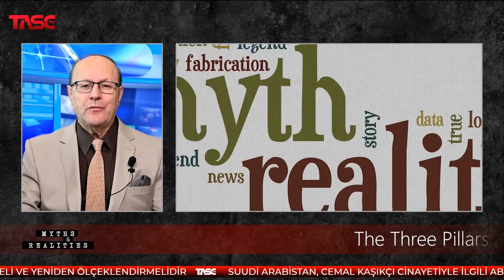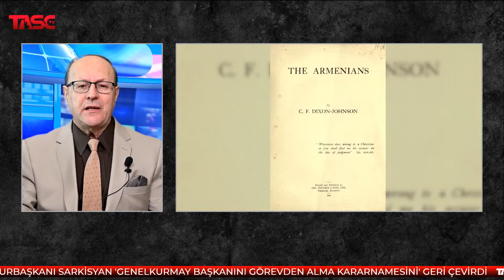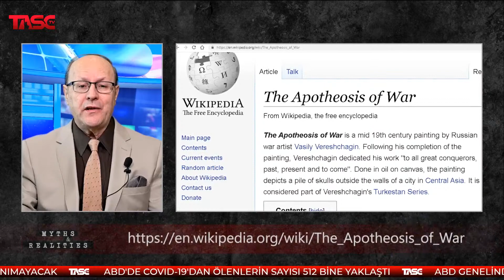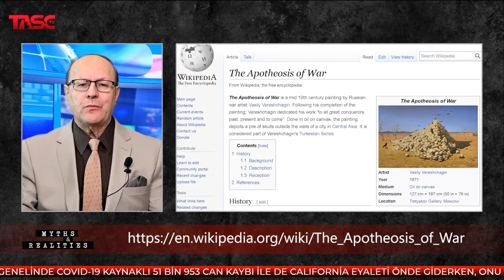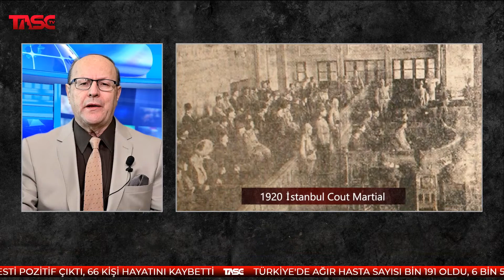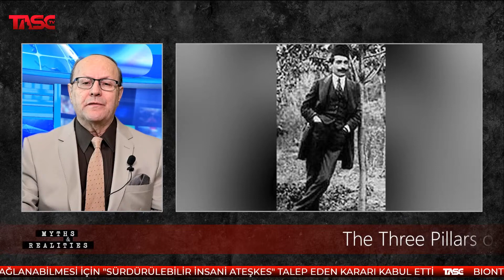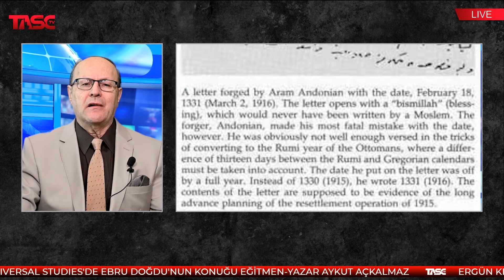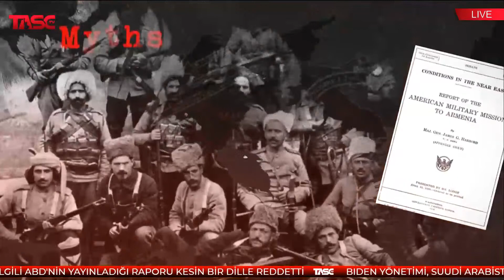Episode 5–The Three Pillars of the Armenian Narrative: All Collapsing Under Scholarly Scrutiny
Myths & Realities, Ergün Kırlıkovalı'nın sunumuyla TASCTV'de!

Episode 5 – The Three Pillars of the Armenian Narrative: All Collapsing Under Scholarly Scrutiny (Broadcast 28-Feb-21) Ergün Kırlıkovalı

“…Most of those who maintain that Armenian deaths were premeditated and so constitute genocide base their argument on three pillars:  the actions of Turkish military courts of 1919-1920, which convicted officials of the young Turk government of organizing massacres of Armenians; the role of the so-called "special organization", or “Teskilat-i Mahsusa” in Ottoman Turkish, accused of carrying out the massacres; and the “memoirs of Naim Bey” which contain alleged telegrams of interior minister Talât Pasha conveying the orders for the destruction of the Armenians.  Yet, when these events and the sources describing them are subjected to careful examination, they provide at most a shaky foundation from which to claim, let alone conclude, that the deaths of Armenians were premeditated…”